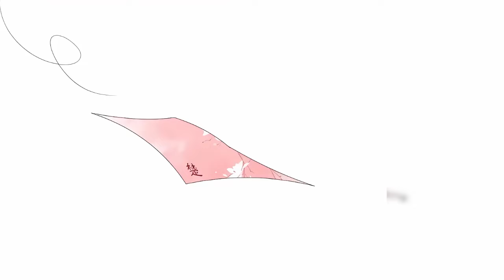《弃妃为后》第71至95集女主含恨而逝，再次醒来竟然重生到了出嫁前…… 这一世，她带着复仇之心，再也不相信感情，却意外陷入了感情的漩涡#村花漫画酱